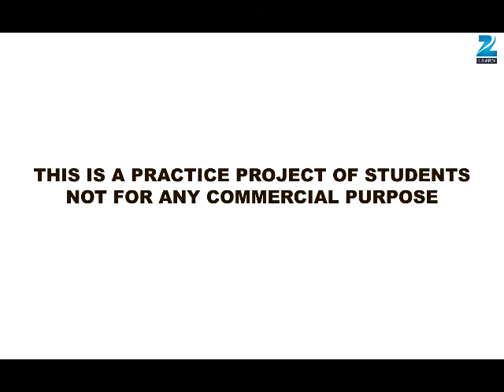Twinkle Twinkle-STUDENT PRACTICE WORK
CONCEPT AND AUDIO TAKEN FROM E-FLASH APP.COM
A COMPLETELY CALSSWORK OF STUDENTS,NOT FOR ANY COMEERCIAL USE